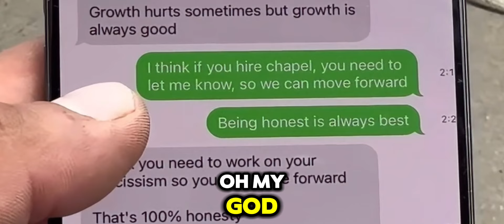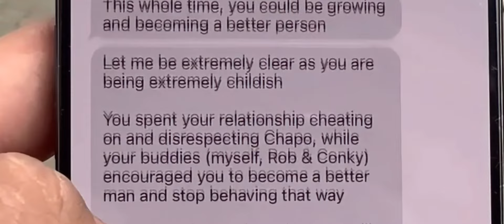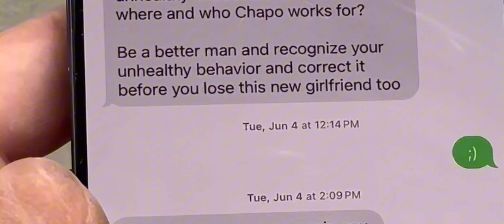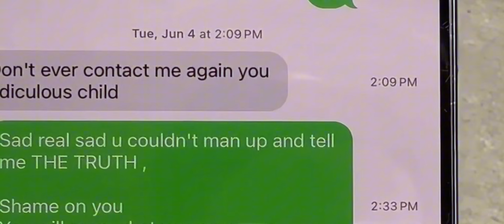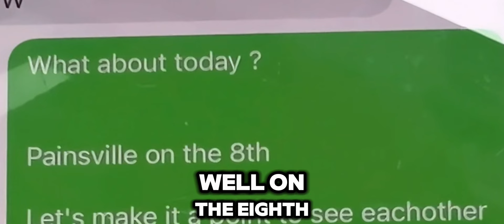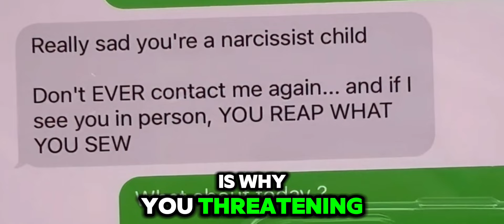WHAT THE HALES teaches how to make your channel grow!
YouTube mega star Jeremy Hales has an ugly altercation with his once friend Guapo.

Leading up to this altercation, Jeremy and Guapo had internet beef going on from real life actions. Both were going at each other online in lives and regular posted videos.

Both YouTubers had collaborated on many videos together, on their treasure hunting journeys. They even did a weekly live show together up until mid June of 2024. That live show was held by none other than the auctioneer/youtuber (Rob of 2ndcents, Inc.) who was stuck in the middle of this encounter. Rob now sees this situation unfolding at his auction. He sees Guapo being harassed and threatened by Jeremy. Guapo was pleading to Rob to call the cops because of the aggression being shown by Jeremy. Only threats came from to remove them from his auction. But Rob was on the side of Jeremy during this, as you can tell in the video. Rob had no other choice but to allow Jeremy to continue his childish antics.

Jeremy knows the growth and loyalty of his fan base he has grown over the years with his “partner” George. They have their roles in their business and while George seems to be the brains behind the wholesome content, Jeremy lets his ego build another side to his content. He knows he can turn on the charm and act well for the camera, showing he’s a good Christian man always “doing the right thing”

Hopefully his followers can see the true side of Jeremy now, and see how he uses them for his power and greed needs.

This entire situation will be explained in a future video. The summary is Jeremy hired “Chappo” (the ex girlfriend of Guapo who were together for 10 years) to be the videographer for Jeremy.  With Jeremy and Guapo being friends, Guapo felt this in violation of “bro code”.  Along with the flirting between Chappo and Jerermy.  Jeremy had Chappo over late at night with another couple for a fire at the Hales headquarters. All while his partner ,George, was in Florida dealing with the business and all the other issues brought to light by Jeremy.

Jeremy may know the law well and how to work the YouTube system. (Sueing , copyright strikes, cease amd desist) But, ethics and friendships are not in his strong suit unless there’s a benefit for him.

Let’s please have a discussion over these concerning issues and what happens next. I suggest anger management and an apology video to Guapo.